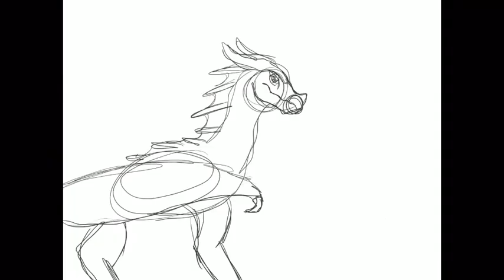Wings of Fire- Sundew speed draw- The Poison Jungle Hype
Character: Sundew
Program used: Procreate
Song: Sit Still, Look Pretty
Time taken: roughly two to three hours